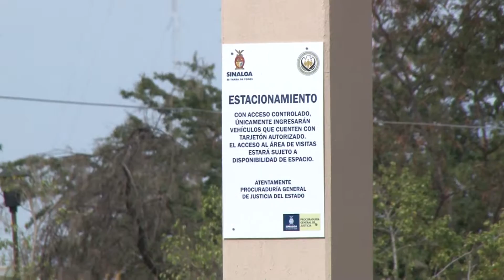Sí hay recursos para atender a victimas del delito: GVL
Gerardo Vargas Landeros, aclaró que apenas se instalo el Sistema de Protección a Víctimas para poder conformar un consejo quienes serán los que soliciten el presupuesto para su operación.